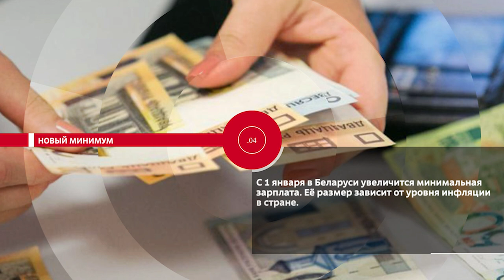НОВОСТИ ЭПИЗОДЫ 06 12 2023